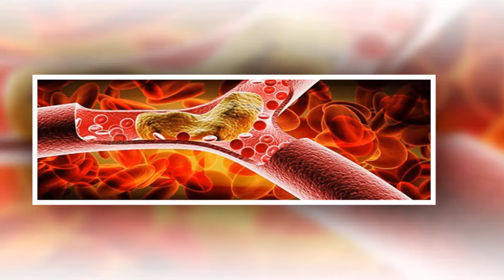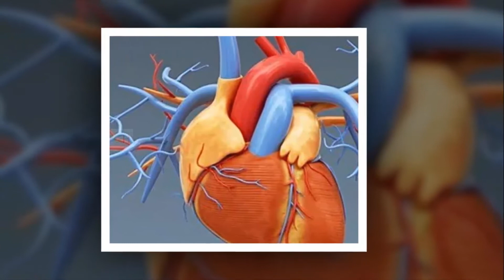মিষ্টি কুমোর খেলে কি হয় এই সবজিতে এমন কি আছে যা আমাদের দেহের জন্য রহস্য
মিষ্টি কুমোর খেলে কি হয় এই সবজিতে এমন কি আছে যা আমাদের দেহের জন্য রহস্য।মিষ্টি কুমোর একটি জনপ্রিয় সবজি যা অনেকেরই প্রিয় একটি খাবার অনেকেই এই সবজি টি পছন্দ করেন।তবে আপনি জানেন কি এই সবজিতে কত পরিমান ভিটামিন আছে যা আপনাকে একটি সুস্থ্য সুন্দর ও সুগঠিত জীবন দানে আপনাকে ব্যপক সাহায্য করবে।আপনার প্রতিদিনের খাবারে এই সবজি টি রাখলে আপনার সু স্বাস্থ্য থাকবেই সারাজীবন।